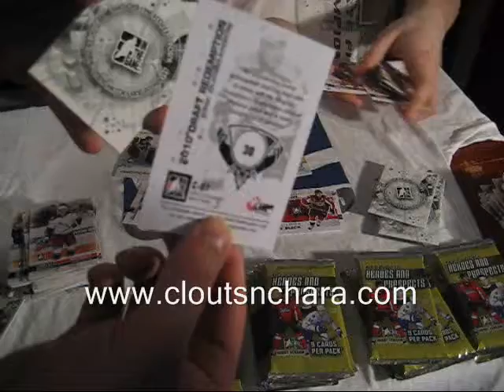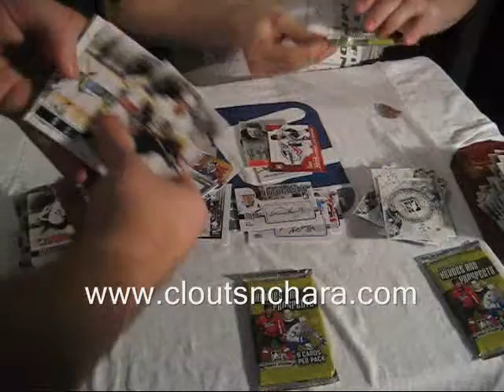DrCanada's 09-10 ITG Heroes and Prospects Hobby Case Break Boxes 9 and 10 by Cloutsnchara